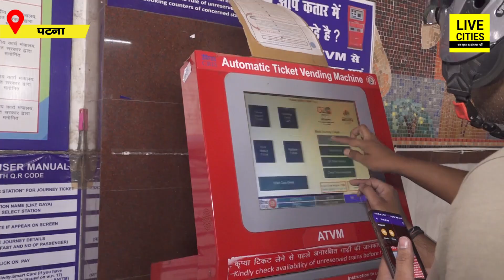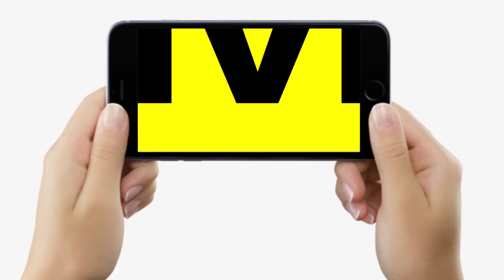Patna Junction पर Automatic Machine के पास लोगों की भीड़, पहले हम, पहले हम, देखिए | Bihar News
Patna Junction पर Automatic Machine के पास लोगों की भीड़, पहले हम, पहले हम, देखिए | Bihar News | LiveCities